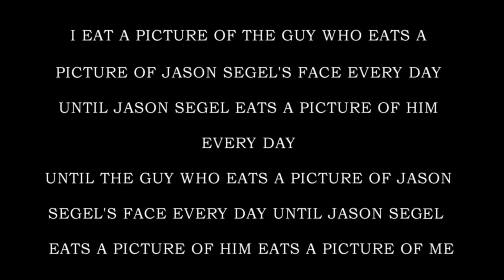I Eat a Picture of Jason Segel Guy Eating Jason Segal Everyday Until He Eats A Picture of Me. Day 4